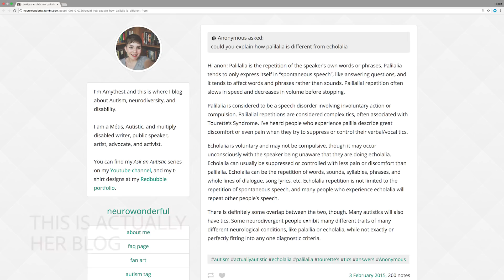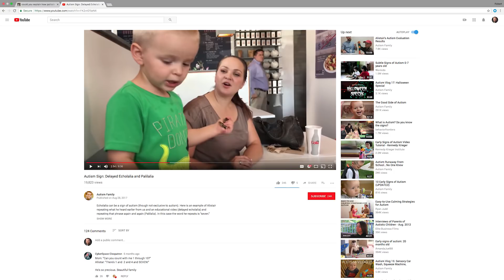Autism Palilalia?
There are many terms for autistic behaviors. In this video we cover Echolalia, Palilalia, Scripting and Vocal Stimming.